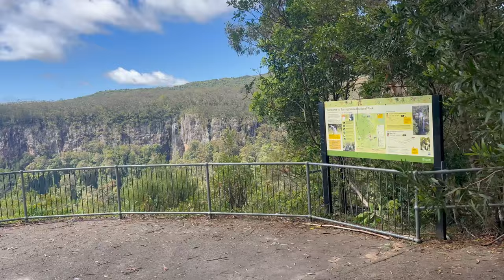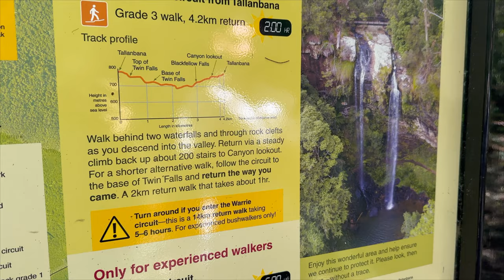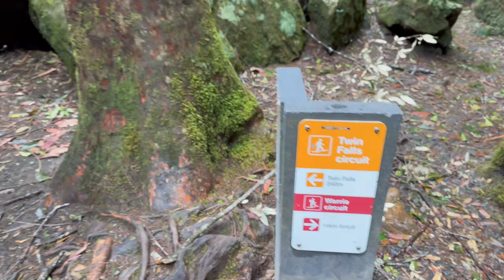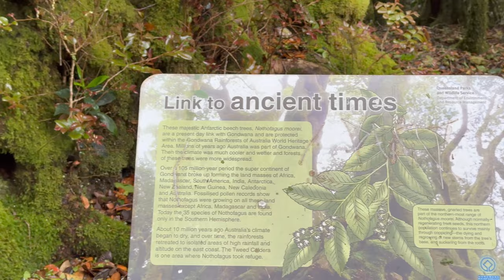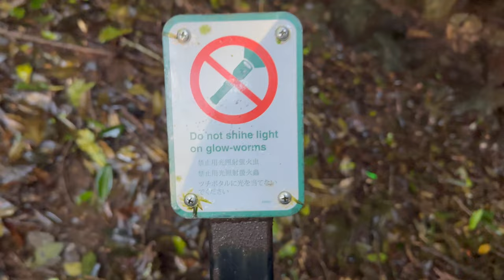springbrook national park queensland 🌴 waterfalls + hiking 🥾 working holiday visa australia 🇦🇺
this was the best day!! and definitely one of my favourite national parks I've been to since being in australia 💕

We spent the day in Springbrook National Park. Here's where we stopped:

📍 Canyon Lookout
📍 Twin falls circuit
📍 Best of all lookout
📍 Hinze Dam
📍 Natural Bridge & Glow Worm Cave

Music prints